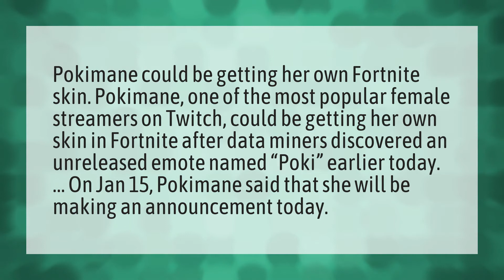Is Pokimane getting a fortnite skin?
Poki Emote • Is Pokimane getting a fortnite skin?